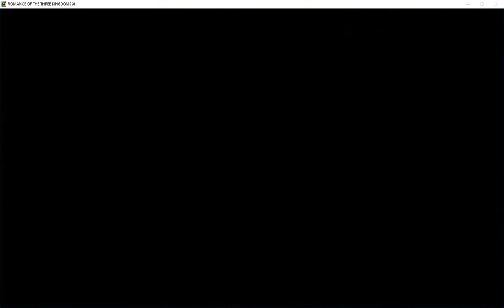Romance of Three Kingdoms 11 - Dong Zhou's Rise - Kong Zhou 3/3